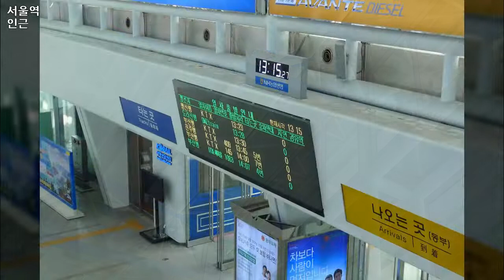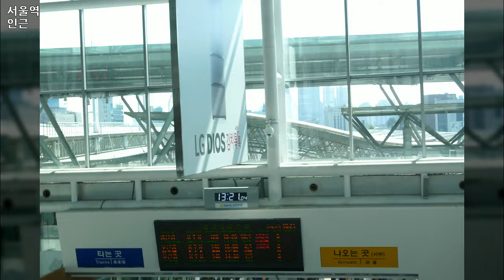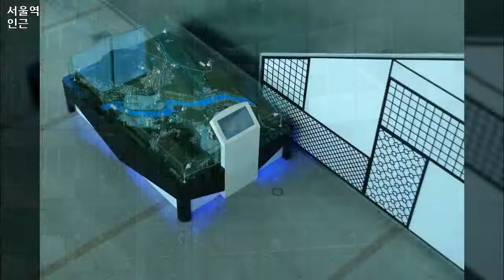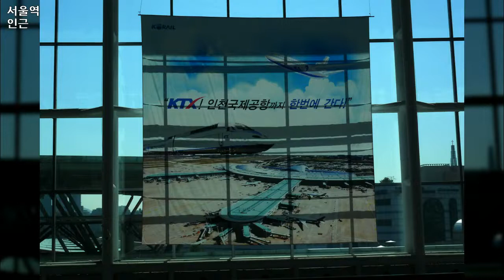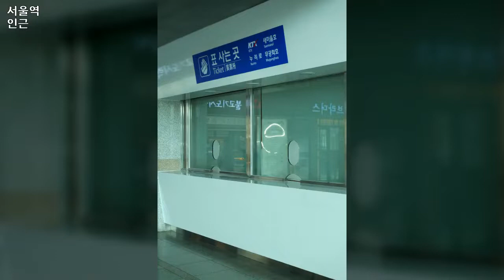서울역 인근, Near Seoul Station 5, 2014년10월14일, 도완영 작가, 공유마당